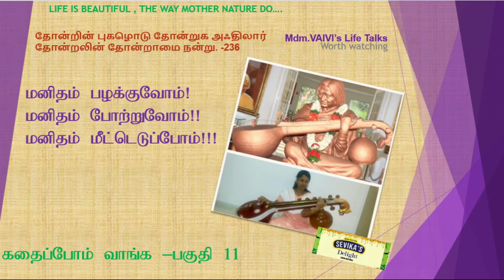APJ Abdul Kalam 11th president of India! Let us learn Humanity from this great soul......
Healthy Mind:
Dear Friends,
Hope all are doing with good spirit. Always take steps to maintain good health of both mind and body. Here I am talking about good things to follow in daily life, which will help to insight the life to live happily thus brings good state of mind.
For counseling session appointments contact +(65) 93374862.
Please memorize the THIRUKKURAL in the thumbnail.
Do Happy. Be Happy.
With love and care,
 Mdm.VAIVI.
You can watch the earlier parts using the below link.